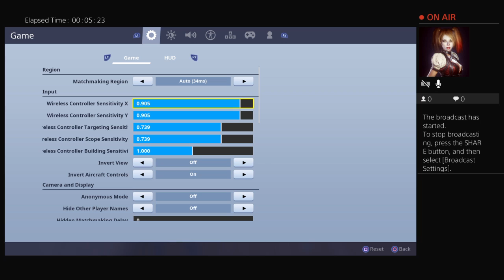ASMR While Playing?!- fail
What’s upp, it’s Ritz. Your average gamer chick. Not that well but pretty good once I get use to the game. Don’t forget to add me on Instagram: Ritz_ahhh